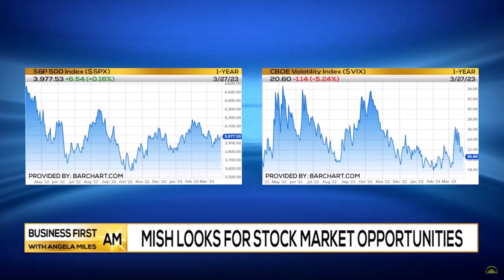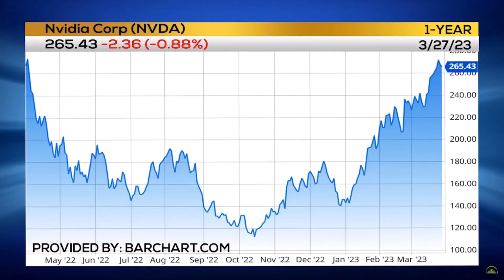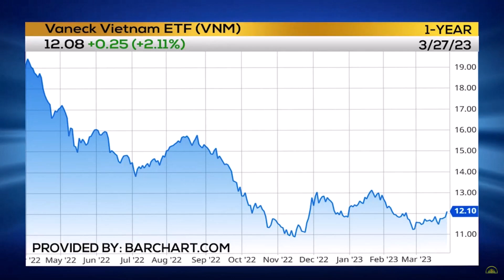Follow the Momentum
Mish takes you through trade management and one hot stock pick